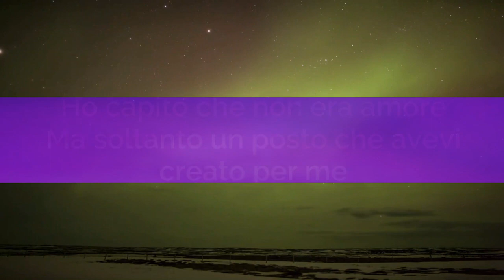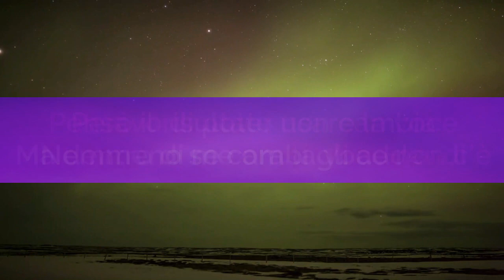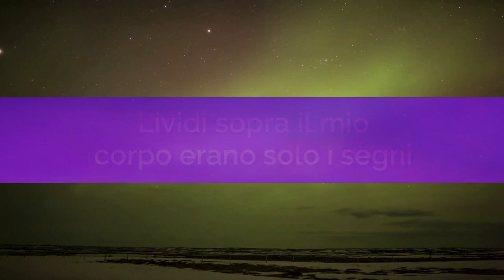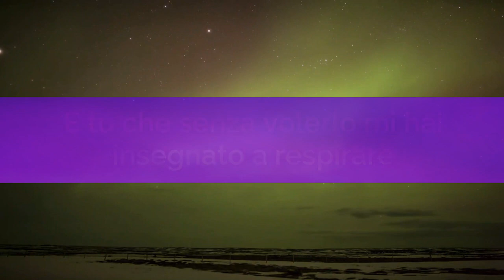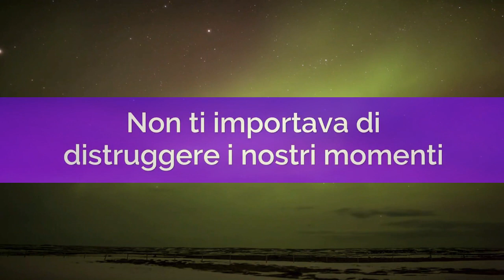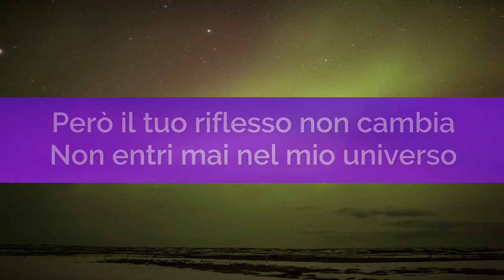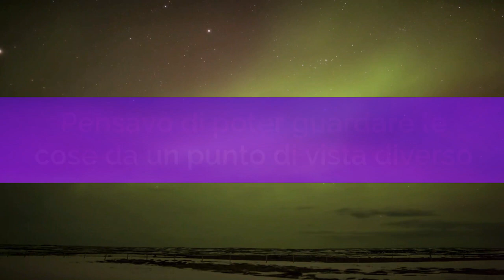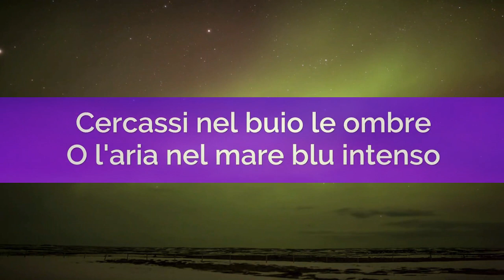Mara Sattei - Duemilaminuti (Testo/Lyrics) (Sanremo 2023) (1 ora/1hour)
✨Mara Sattei - Duemilaminuti Testo:-)

[Testo di "Duemilaminuti"]

[Strofa 1]
Ti chiamerei anche se non prende
Ti cercherei dove non si vede
Dovesse rimanermi niente
E non importa se fa male
A piedi scalzi sulla neve
Non ho paura di cadere

[Pre-Ritornello 1]
Pensavo di poter guarire il tuo cuore da tutte le voci che senti
Però il risultato non cambia
Nemmeno se cambi gli addendi
Pensavo di poter usare la voce
Ma dentro di mе ora la voce non c'è
Ed ho usato duemila minuti per capirе di me in fondo cosa pensi
Ho trovato solo la rabbia
Forse siamo troppo diversi
Ho capito che non era amore
Ma soltanto un gioco che avevi creato per me

[Ritornello]
E dimmi se c'è stato amore tra quelle parole
E poi dammi duemila minuti, anzi, duemila ore
E tu che senza volerlo mi hai insegnato a respirare
E poi sei scappato ed hai rubato tutta la mia voce
Tutta la mia voce

[Strofa 2]
Io mi ricordo quando ritornavi a casa stanco
E sotterravi i tuoi problemi dentro fiumi d'alcol
E ogni volta mi dicevi che la colpa era la mia
Non ti importava di distruggere i nostri momenti
Lividi sopra il mio corpo erano solo i segni
Che quel male che ti porti non andrà più via

[Pre-Ritornello 2]
Pensavo di poter guardare le cose da un punto di vista diverso
Però il tuo riflesso non cambia
Non entri mai nel mio universo
Pensavo di poter usare la voce ma dentro di me ora la voce non c'è
Ed ho usato duemila minuti per capire che in fondo tu eri diverso
Cercassi nel buio le ombre
O l'aria nel mare blu intenso
Ma soltanto un posto che avevi creato per me

[Ritornello]
Tu che senza volerlo mi hai insegnato a respirare
Poi sei scappato ed hai rubato tutta la mia voce

Ma dimmi se c'è stato amore tra quelle parole
Tra quelle parole

Image:- Unsplash